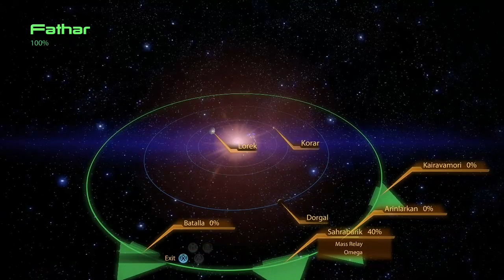Came Back Haunted - Mass Effect 2 - Stream Episode 10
It's time to save humanity!!! We can do itttt!

Mass Effect 2 is an action role-playing video game developed by BioWare and published by Electronic Arts. It was released for Microsoft Windows and Xbox 360 in 2010, and PlayStation 3 in 2011. Mass Effect 2 is the second installment of the Mass Effect series and a sequel to the original Mass Effect. The game takes place within the Milky Way galaxy during the 22nd century, where humanity is threatened by an insectoid species known as the Collectors.